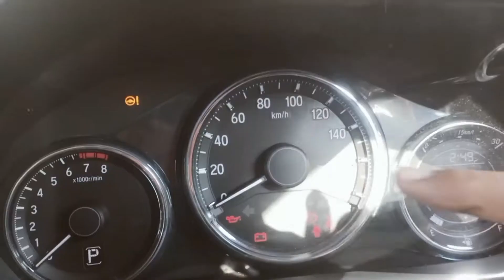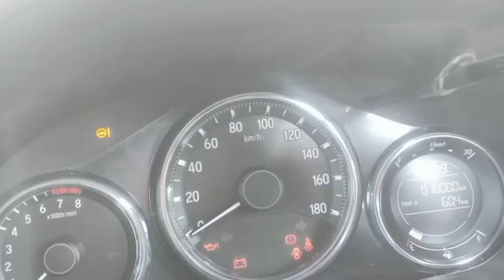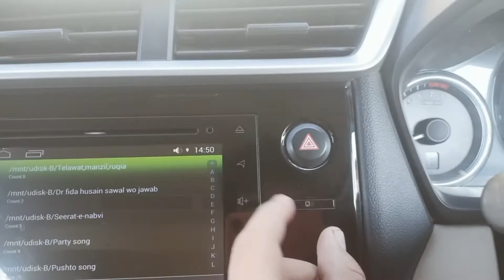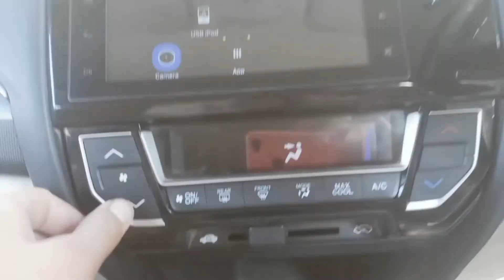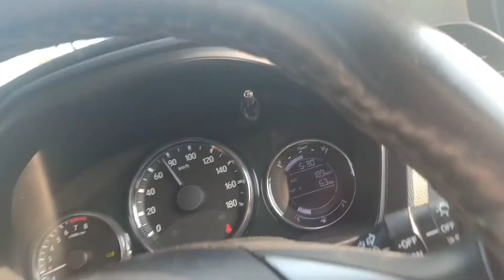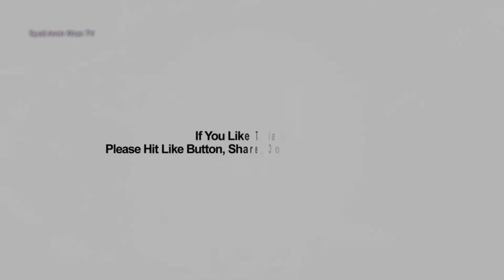Honda Brv Pakistan | Honda brv Cross MPV Seven Seater |Price, Milage, Feature, Reviews.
The Honda BRV was introduced in Pakistan on 21 April 2017, the 7 seater Honda BR-V featured a brand new modern design .The Honda BR-V is a compact crossover SUV which has been manufactured by Honda since 2016.